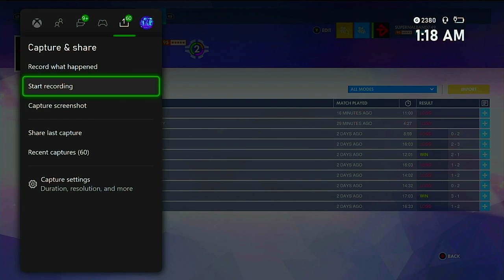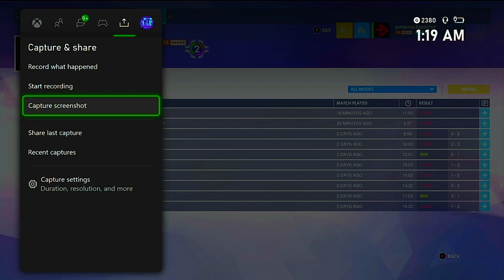my teammates thinking diva is garbage and then being carried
WONNA JOIN THE SQUAD OF MVP'S